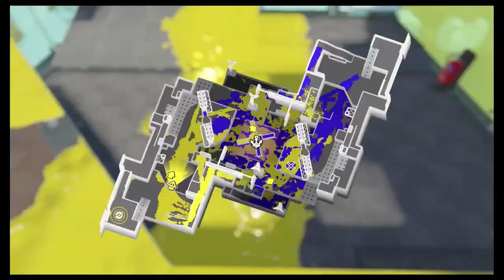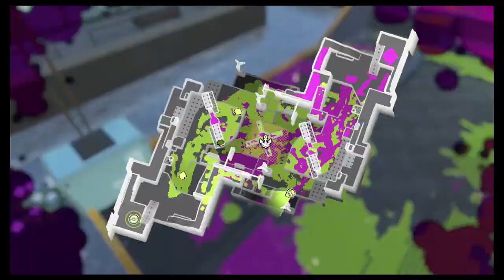Challenge: Work the Angles Splatoon 3 #208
In this Splatoon 3 video we play in a Challenge. The Challenge is Work the Angles. The mode is Splat Zones. The stages are Museum d’Alfonsino and Inkblot Art Academy. Things go pretty well.